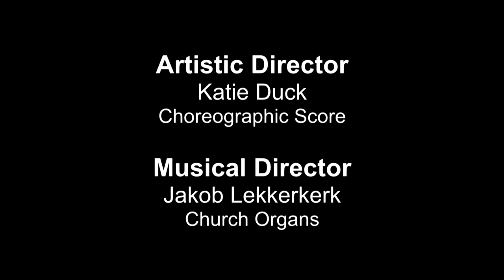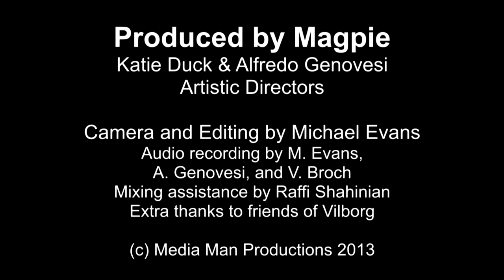Manson 2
Improvisatory concert by Magpie at Orgelpark, Amsterdam August 29, 2013

Katie Duck -- Choreographic Score and Direction
Jakob Lekkerkerk -- Musical Direction and Church Organs
Alfredo Genovesi, Freak Musbach -- Electric Guitars
Nortje Kohne -- Viola
Vilbjorg Broch -- Soprano
Miri Lee -- Patricia Krewinkel
Carla Behal -- Leslie Van Houten
Manuela Tessi -- Susan Atkins
Alekszander Szivkov -- Tex Watson